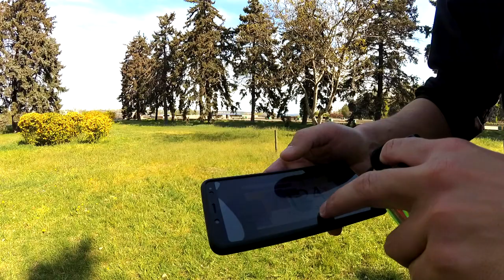Vitaly Mironenko - creative weapon E-Tournament SportData